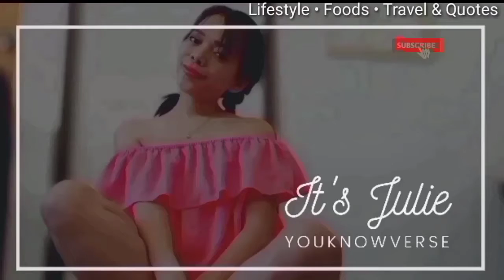Ez Mil "Panalo" on Wish USA | Reaction video to Ez Mil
Super !
Subra idol ko talaga si "Ezmil" Mula nong sumikat siya,naging USAP usapan na syag ng mga tao sa social media.
Idol MARAMI man nag bash sayo pero alam kong mas lamang din ang humahanga sayo.🥰♥️